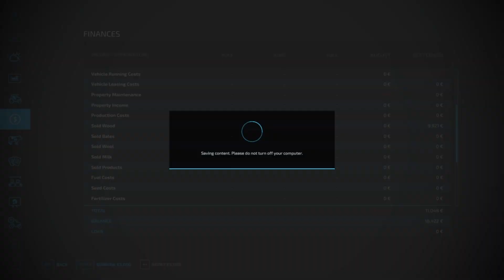FS22 DELO NA KMETIJI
košnja trave in ostala opravila